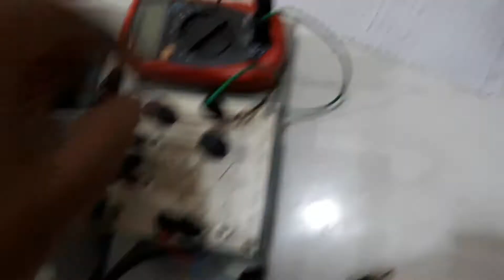Control Ex 5 part 1